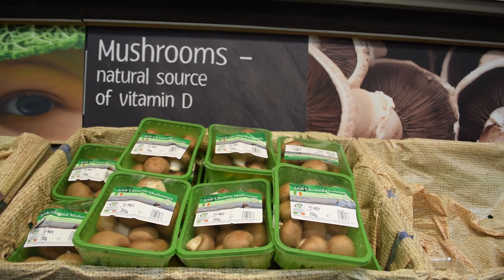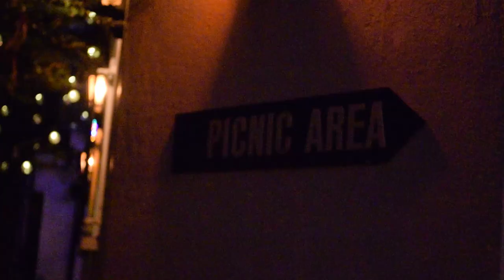MUSHROOMS CAN SAVE THE WORLD?